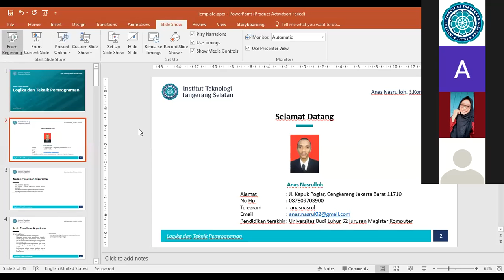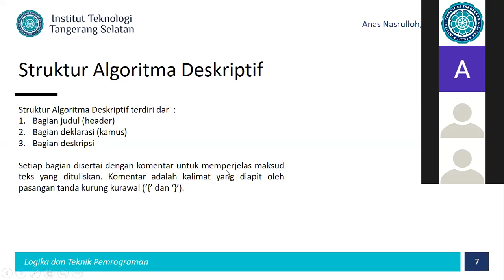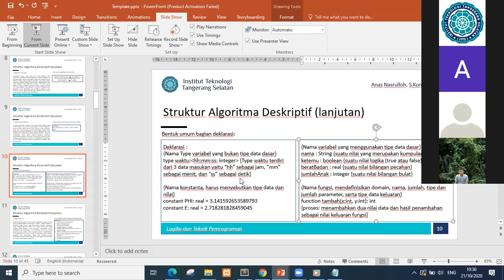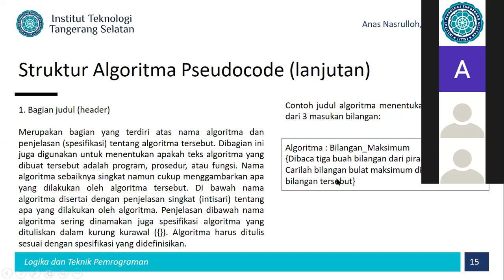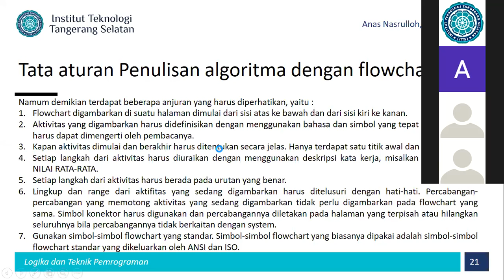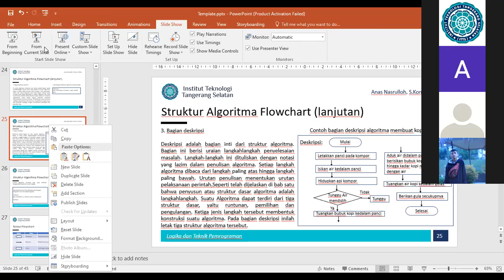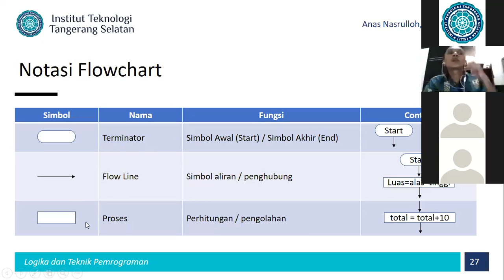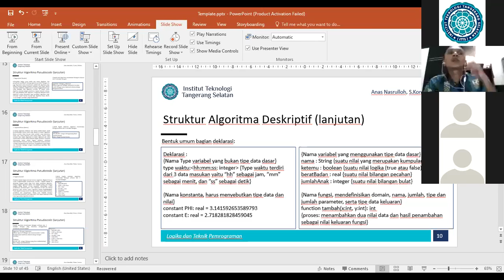logika & teknik pemrograman pagi 21 oktober 2020